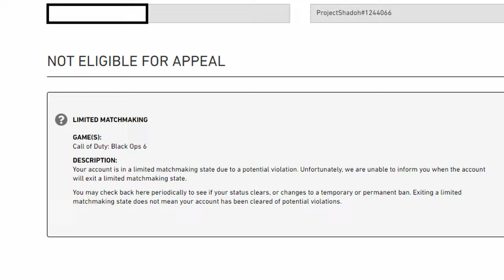THIS IS WHAT A BLACK OPS 6 SHADOWBAN LOBBY LOOKS LIKE!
A SHADOWBAN LOBBY THIS EARLY!

👕MERCH!

Social media!

HEDGEHOGS FOR LIFE!

📷MY EQUIPMENT!
PC Monitors -- AOC 27inch 144hz x2
Gaming Monitor -- KOORUI 27 Inch 2K 240Hz
Webcam -- Logitech Brio 4K Streaming Edition
Light's -- Elgato Key Light x2
Mouse -- Razer Basilisk Ultimiate
Keyboard -- Razer Ornata Chroma Gaming Keyboard V2
Green Screen -- Homegear Portable Pull Up Green Screen
Capture Card -- Elgato 4K 60 Pro MK.2
Stream Deck 15Key
📷PC Specs!
MOBO -- ASUS TUF GAMING B650
CPU -- AMD Ryzen 9 7900X3D
COOLER -- Corsair iCUE H100i PRO XT
Ram -- VENGEANCE RGB DDR5 RAM 64GB
PC CASE -- GameMax Predator Full-ATX PC Gaming Case
▬▬▬▬▬▬i▬▬▬▬▬ஜ۩۞۩ஜ▬▬▬▬▬▬▬▬▬▬▬▬▬
▬▬▬▬▬▬▬▬▬▬▬ஜ۩۞۩ஜ▬▬▬▬▬▬▬▬▬▬▬▬▬